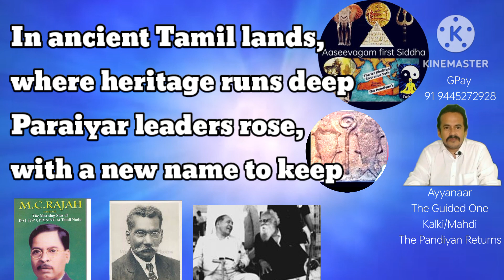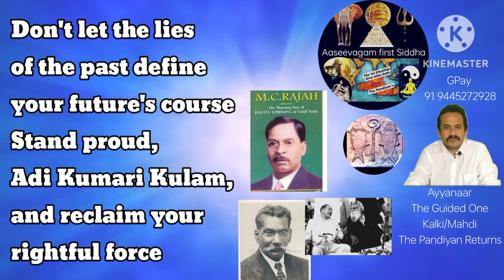Deceived by New fake label - Dravida/Dravidian